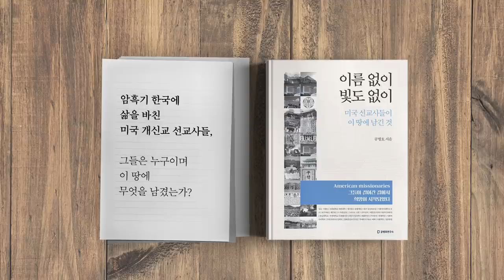개헌저지선, 방어하다 [공병호TV]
개헌저지선, 방어하다

참조자료
1. 불안한 평화: 대한민국의 운명을 결정할 한미 관계 전략, 공병호, 2018. 2